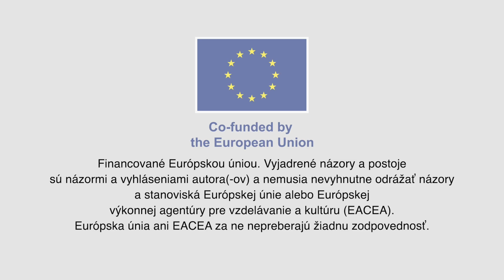Vodič dodavok v SPJ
vodič dodávky

Toto je Juraj Slávik.
Rozváža potraviny do:
- Základných škôl
- Materských škôl
- väzníc
- nemocníc
- jedální
- domovov dôchodcov
- detských domovov

Juraj si počas jazdy sleduje spätné zrkadlá.
Pomocou spätného zrkadla vidí vzad
Juraj napríklad nepočuje sirény sanitiek.
Preto musí byť opatrný.
Kontroluje cestu pomocou zrkadiel.

Juraj pracuje 7 hodín denne.
Pracuje od 5:00 do 14:00 hod.
Jeho pracovný čas závisí od
toho, koľko potravín musí rozviezť.
Niekedy Juraj končí v práci skôr.
O 11:00 alebo o 13:00.

Ako Juraj informuje zákazníkov
že je nepočujúci?
Ukáže im faktúru.
Píše sa tam:
Juraj je nepočujúci.
Potom Juraj vyloží potraviny.
Opýta sa zákazníkov:
Prosím, potvrďte pečiatkou,
že potraviny sú tam.
Juraj sám prinesie potraviny.
Niekedy má pomocníka.

Juraj má vždy tú istú dodávku.
Juraj nemá vodičský preukaz skupiny C.
Preto má dodávka maximálne 3,5 tony.
Juraj ju používa všade.

Šéf to kontroluje:
Nie sú pneumatiky príliš mäkké?
Ak áno,
potom Juraj pôjde do autoservisu.
Ak sú pneumatiky poškodené,
autoservis ich opraví a nafúkne.
Potom sú pneumatiky zase v poriadku.